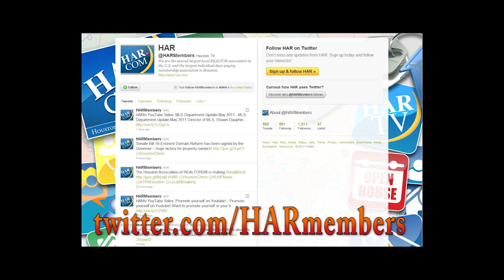HAR Social Media Initiative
HAR Member Relations Manager, Tara Jordan, Is leading the Social Media initiative for HAR. Please join all of our groups in social media!